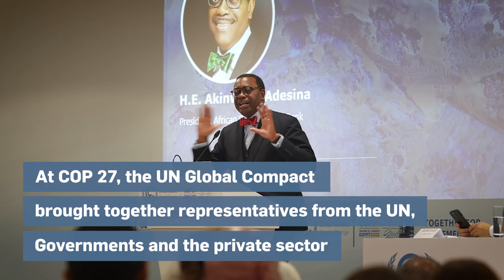UN Global Compact at COP 27